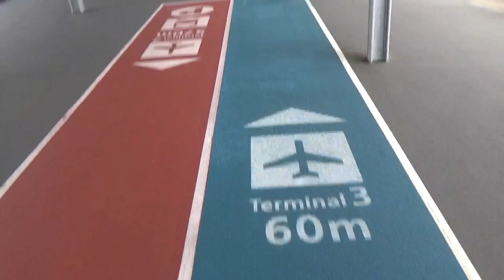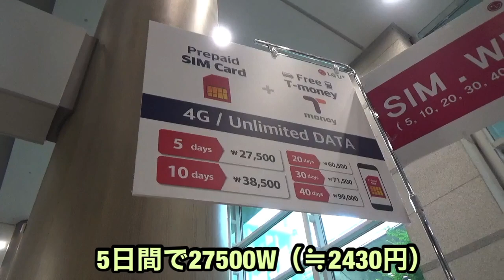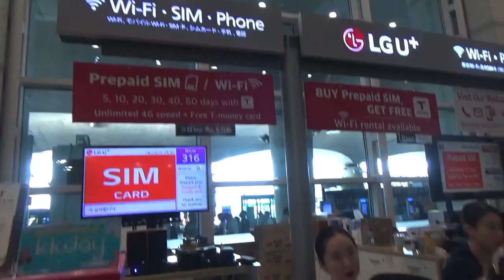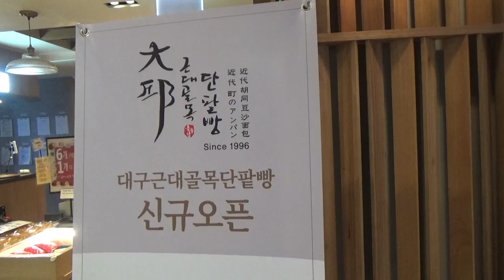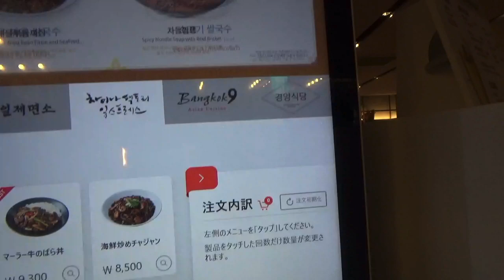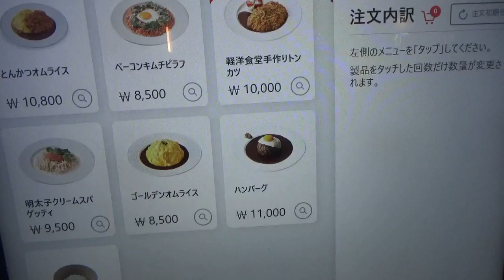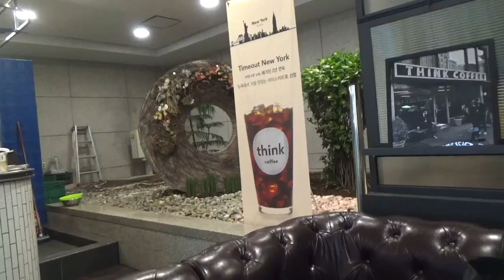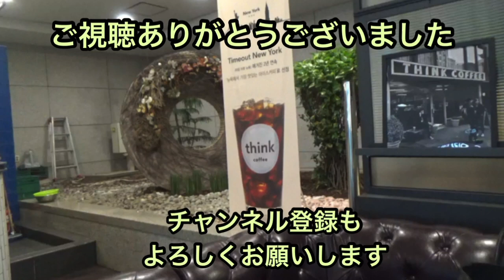【韓国旅 2019 第1話】成田空港〜仁川空港 SIMカード購入とthink coffeeで昼食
韓国へ4泊5日の旅行に出発します。
初の韓国旅行！
まずは成田空港第３ターミナルから出発し、仁川空港へ行きます。
仁川空港内を探索し、think coffeeで昼食。
その後、明洞のソラリアホテルへ向かいます。

音楽「DOVA-SYNDROME」